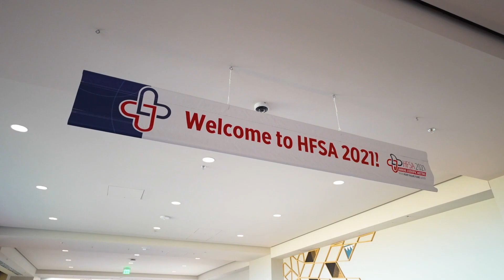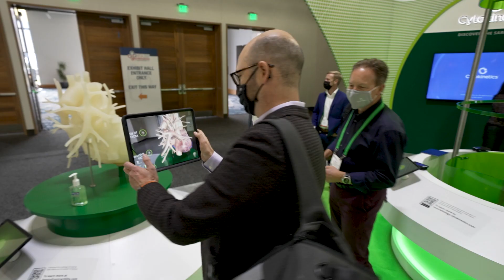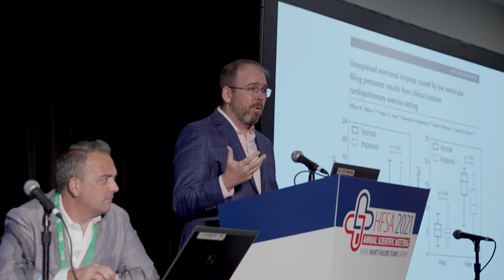HFSA Annual Scientific Meeting 2021 Sights and Sounds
Over 2,000 heart failure physicians, nurses, pharmacists, industry representatives, and others working in the field came together virtually and in Denver September 10-13, 2021 for the HFSA Annual Scientific Meeting 2021. See the sights and sounds here and mark your calendars for the 2022 meeting, coming to Washington, DC, September 30-October 23, 2022.